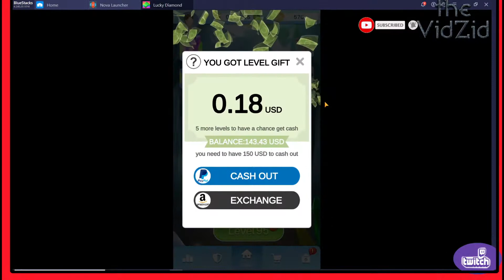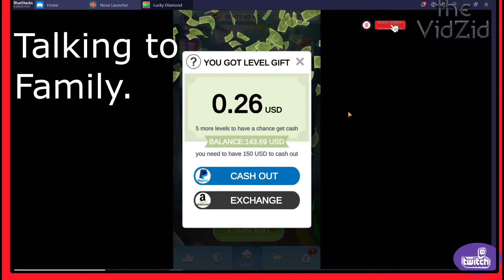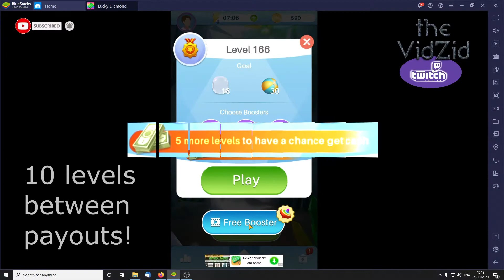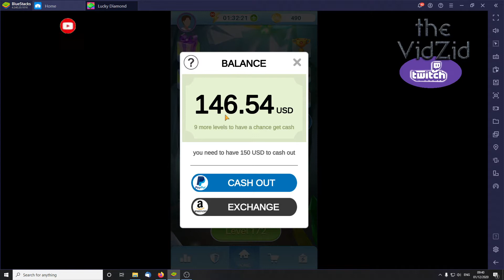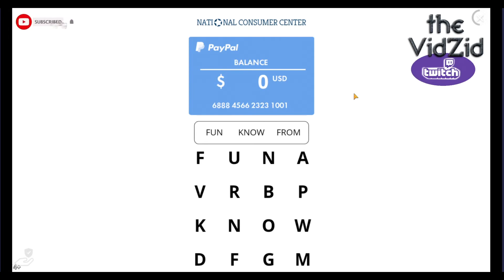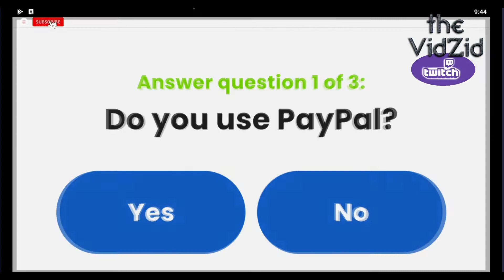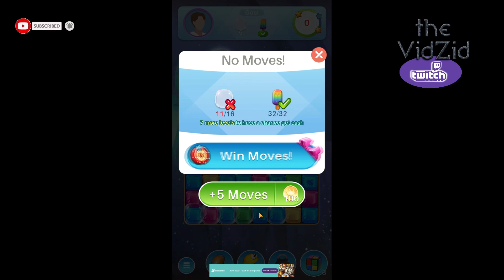Pay games on mobile phones Lucky Diamond #2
Hello, soooo we're still playing Lucky Diamond, we need to clear more levels to get paid and the levels are getting harder for less money, let's see what happens.

Emulator Bluestacks (for mobile apps and games)